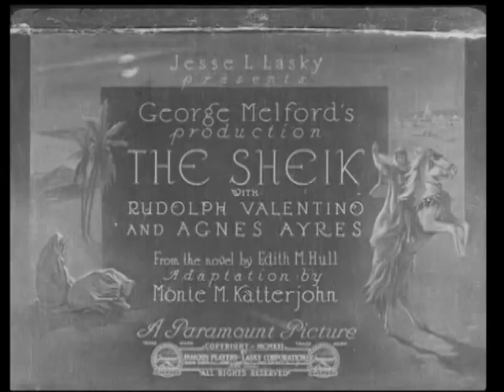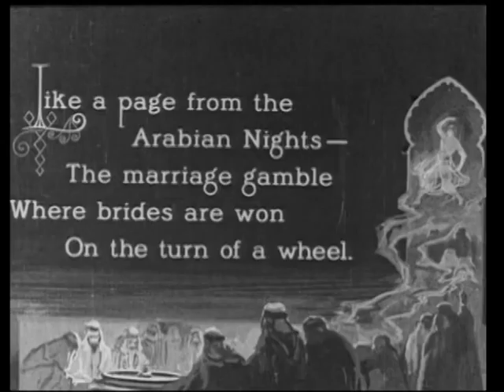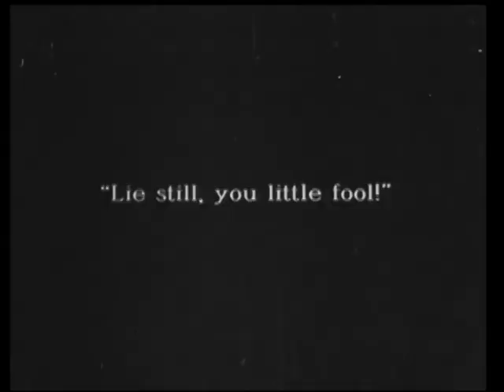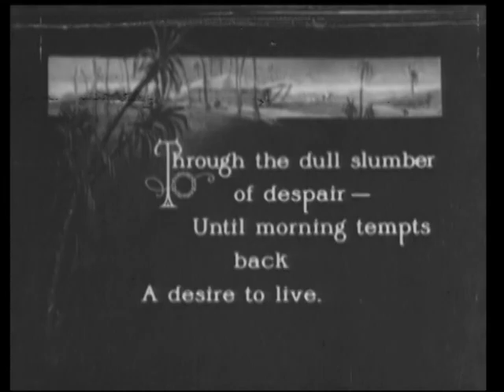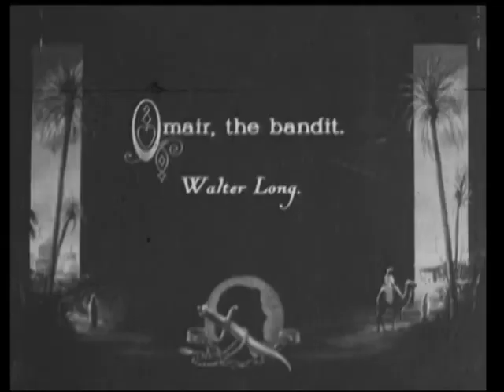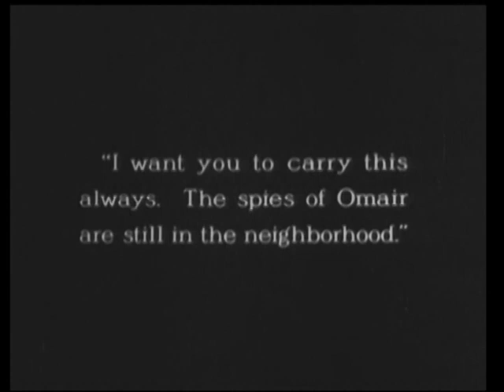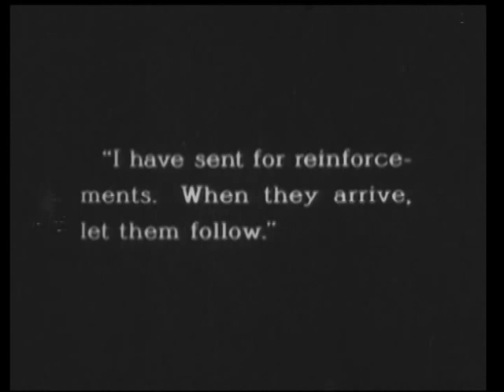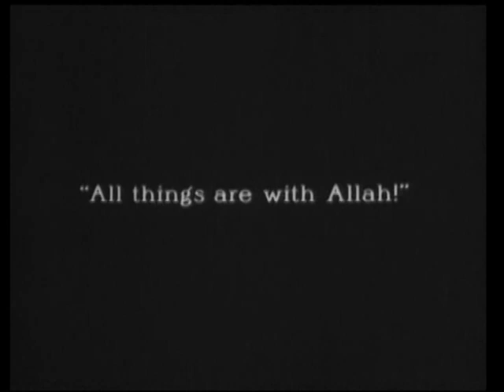The Sheik Silent Movie Music composed & Performed by Keith Taylor, Piano-Full Movie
Jesse L. Lasky presents The Sheik starring Agnes & Rudolph Valentino with music composed & performed by KEITH TAYLOR.
To purchase this beautifully packaged movie containing the soundtrack with music composed and performed by Keith Taylor